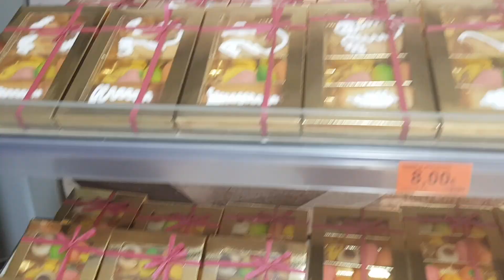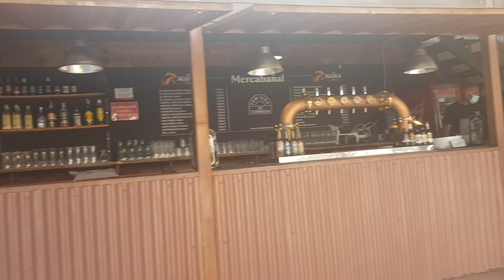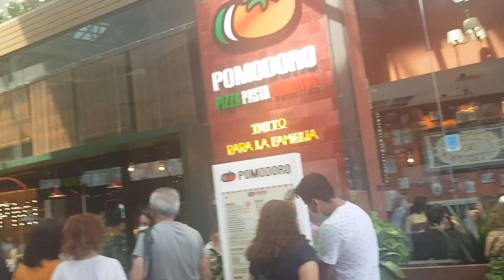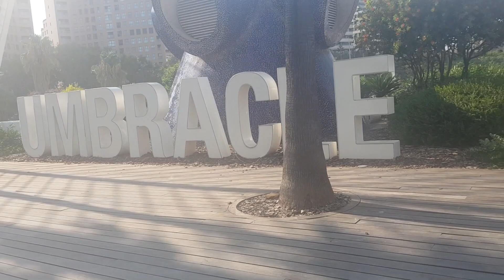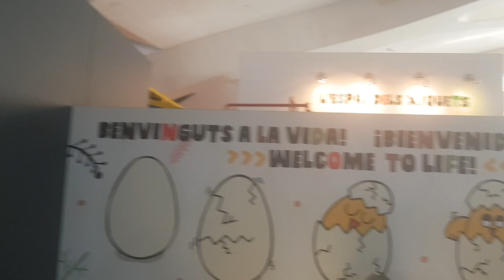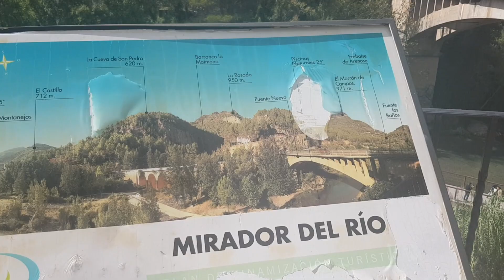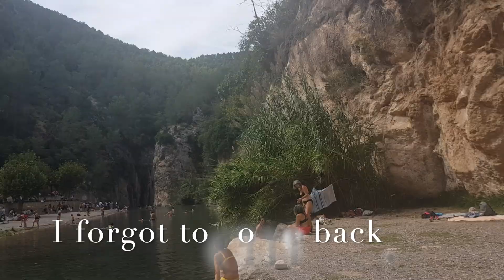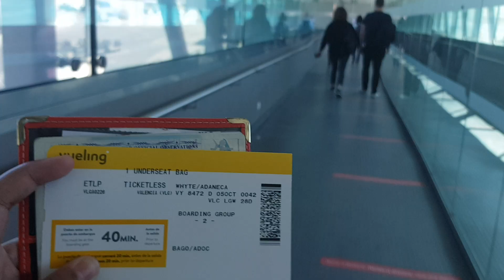Birthday Vlog Valencia Spain 2021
B-DAY 03/10/?